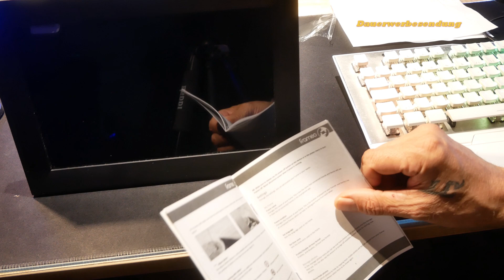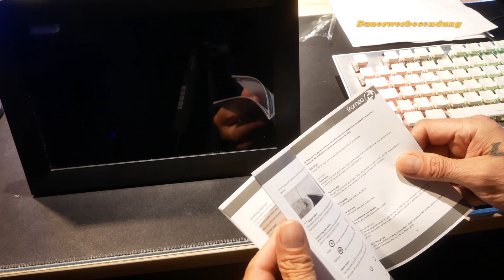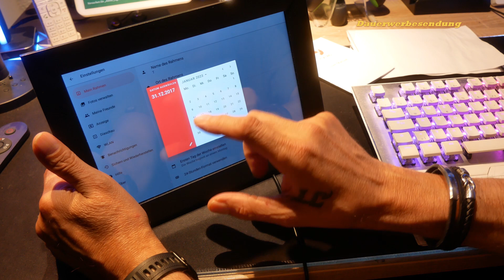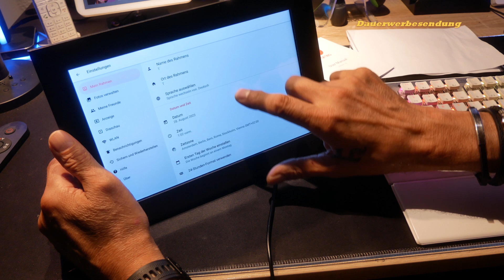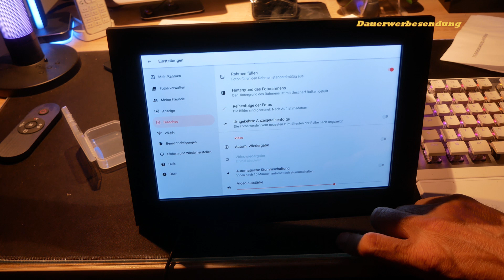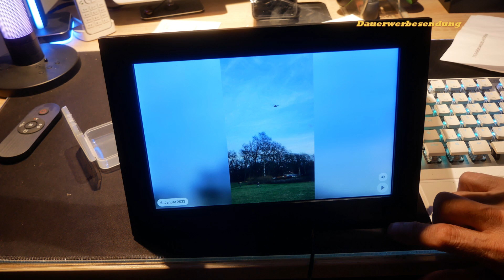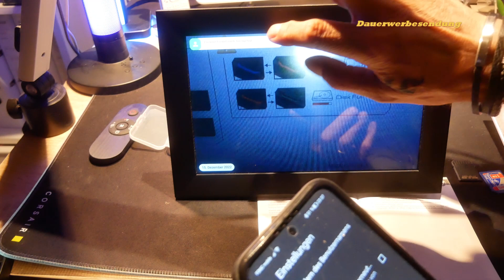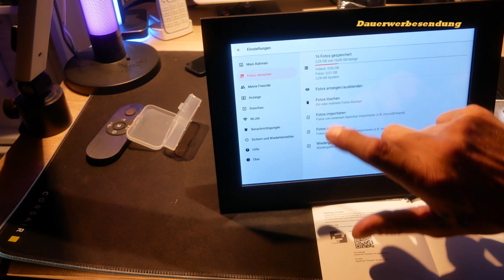Top oder Flop❓❓❓ Yontwe Digitaler Fotorahmen 10 Zoll Teilen von Fotos, Videos- Review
Info zum Produkt:Yontwe Digitaler Fotorahmen 10 Zoll digitaler Bilderrahmen 1280 * 800 Hochauflösender Foto-/Musik-/Video-Player Intelligenter digitaler Bilderrahmen Teilen Sie Fotos/Videos
Produkte Im Video:
🔵 [AMZ LINK]Digitaler Fotorahmen 10 Zoll